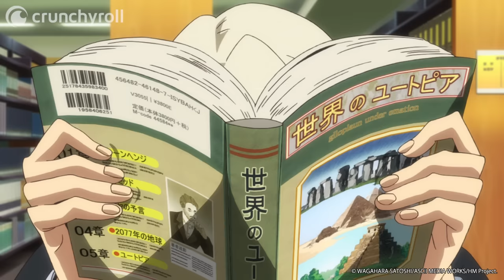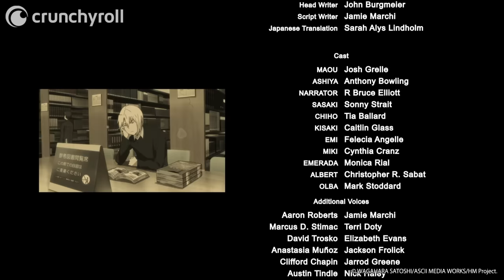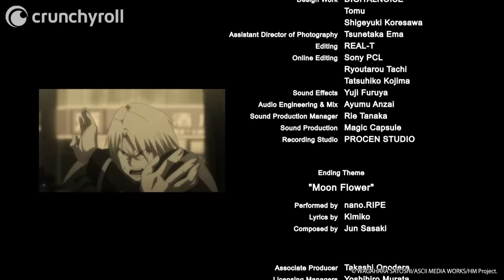The Devil is a Part-Timer! Ep. 1 | DUB | The Devil Arrives in Sasazuka